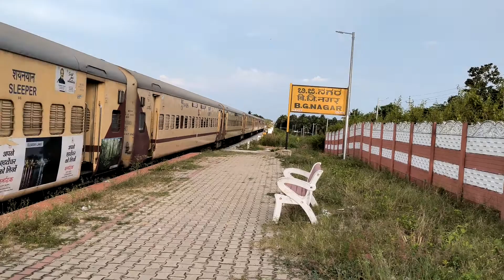11312 Hassan Solapur Express departing BG Nagar..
One of the popular trains among Has Ypr...